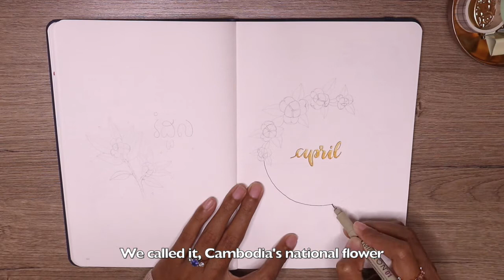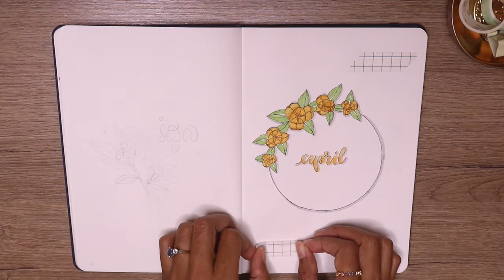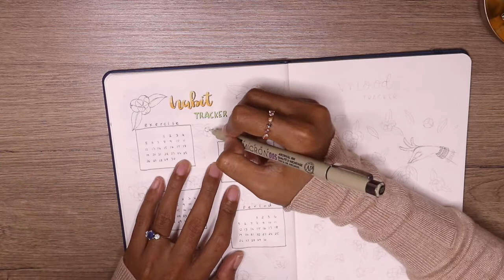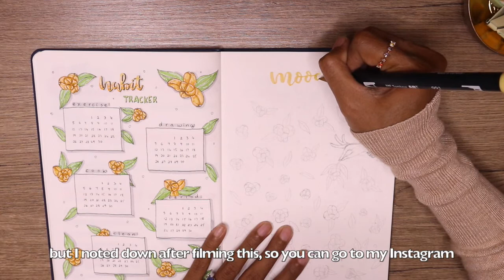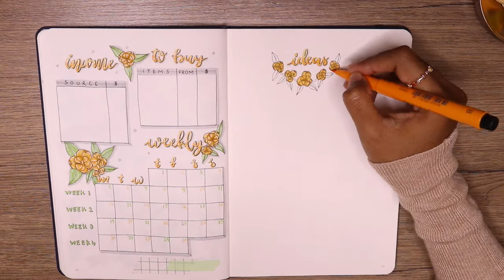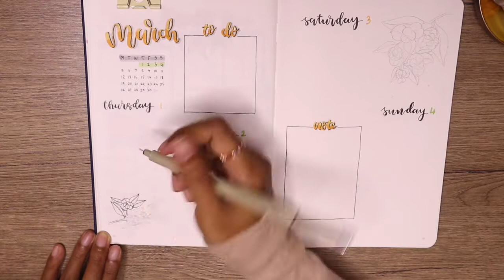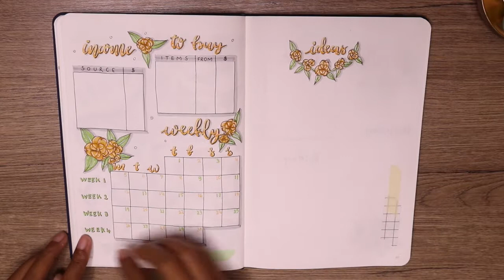APRIL 2021 | Bullet Journal | Plan With Me | រំដួល Rumdoul/Mitrella mesnyi flower theme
Hello everyone! For my April bullet journal setup I’m doing a Cambodia's national flower theme! The flower's called Rumdoul (រំដួល), scientifically known as "Mitrella mesnyi". April also a month of Khmer New Year celebration in Cambodia. So, I was thinking of something that related to our culture. I’m very happy how these spreads turned out. I hope you guys will like and enjoy watching this video as well. Thank you so much for your time and support. Stay safe and stay healthy everyone!

Supplies used:
- Paperidea Dotted Notebook
- Tombow Fudenosuke Brush Pen
- Zebra Mildliner in light green

- Sakura Micron Fineliners
- Faber-Castell artist pen in orange glaze
- Qianshan Art Marker Dual-Tip pen in solf grey (ordered from China)

- Tombow Dual Brush Pens (yellow and brown from pastel pallet)

- Sakura Gelly Roll Gel Pen
- Washi-tapes (ordered from China)

For my Cambodian folks, please Check out these pages for all products that I used: